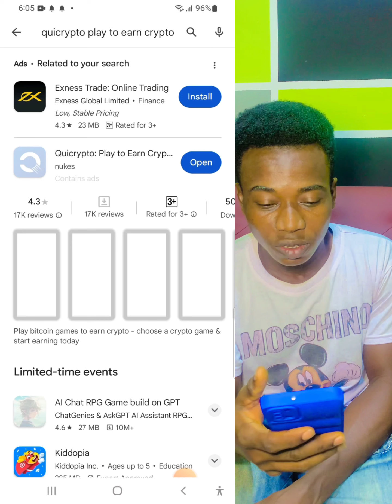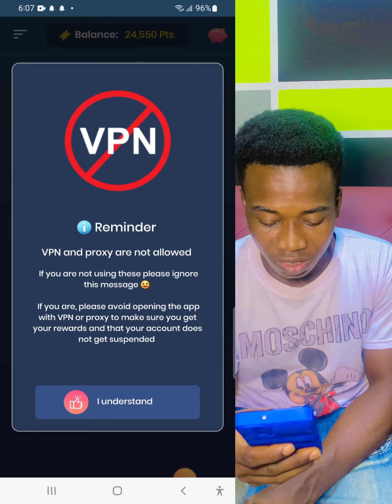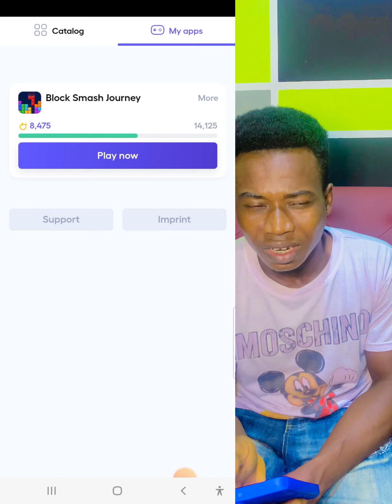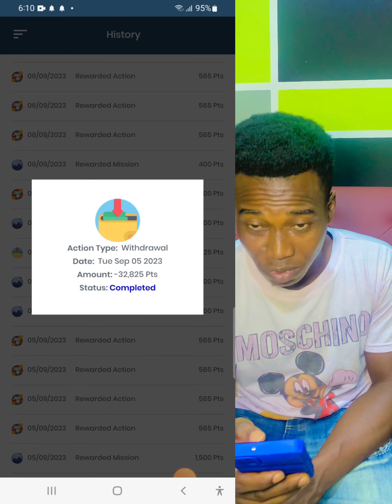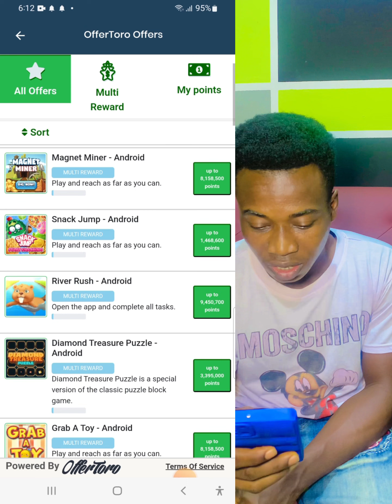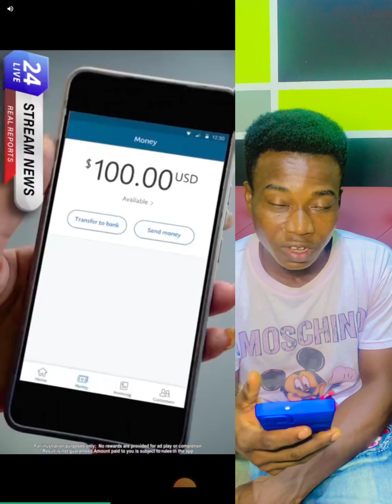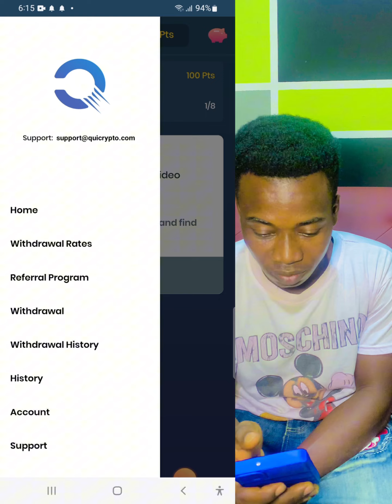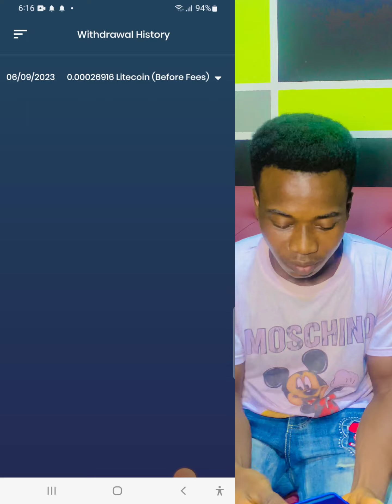Earn 5$ Daily On QuiCypto Play Games Watch Videos Predict Prices Of Bitcoins,Dogecoin ETC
Quicrypto Is A Legitimate App That Allows Users To Earn Crypto By Playing Games And Completing Offers login daily to get 20% extra bonus in the piggy bank finish task in 7 different days to break the piggy bank and get the bonus there’s more games on offertoro which is offering high rewards just get your trust wallet ready to cash out your dollars to they also have a referral program just copy your link and invite your friends with it you’ll get 10% of any valid withdrawal your friends make during the referral period which can last for 365 days
NOTE:Do not use any proxy or vpn on the app otherwise your account will be banned Tap on the link to join me lets make money together